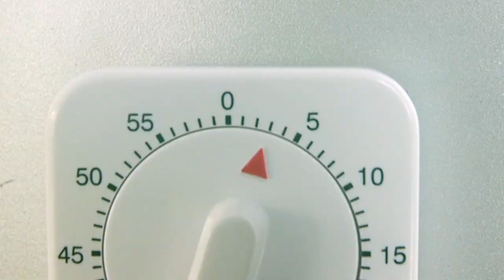SoShiok 60'' Promotional Trailer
A promotional trailer done to promote the newly launched SoShiok app by SPH. Inspired by STOMP the musical the backing track was produced using sounds of cooking utensils, food and cutlery. The promo trailer was filmed on a canon C100 and color graded using magic bullet colorista and edited on FCP.